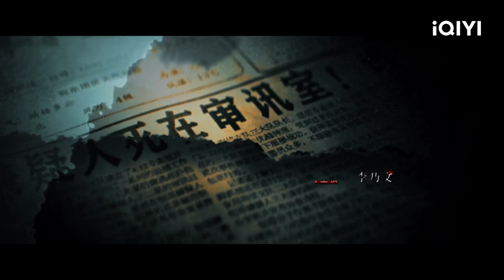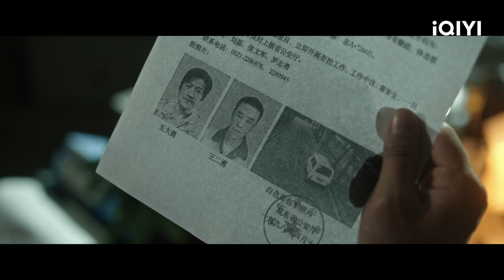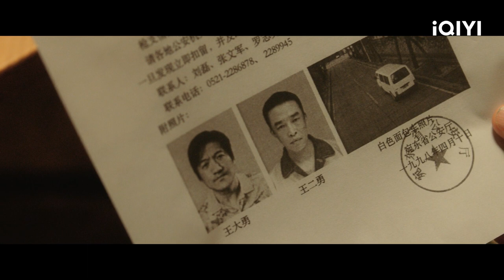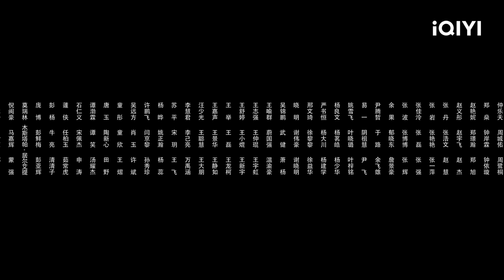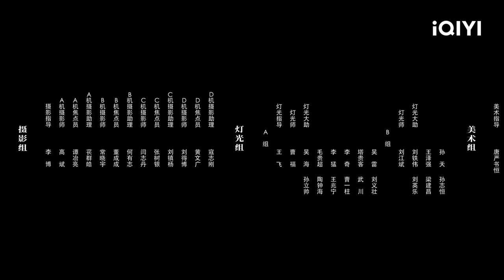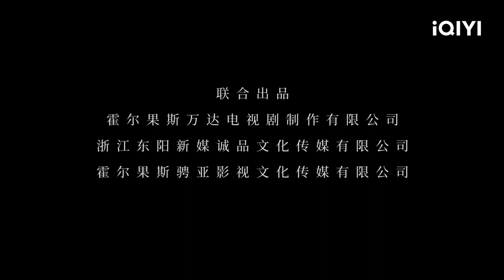The Lonely Warrior | Episode 01[FULL]Qin Hao, Li Nai Wen | iQIYI Philippines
【Cast】Qin Hao, Li Nai Wen, Chen Ming Hao, Yinyin Ma, LiyaTong, Ren Min, Yang Xin Ming
【Description】The iQIYI Original Chinese Drama, The rape and murder suspect dies in the interrogation room due to being beaten up by the crowd earlier. The three teams responsible for this case are also imprisoned together, while the other suspect is still at large. After being released from prison, the three teams, led by their captain Cheng, track down their whereabouts. They pursue the culprit for twelve years.